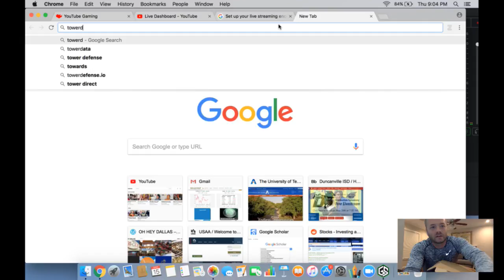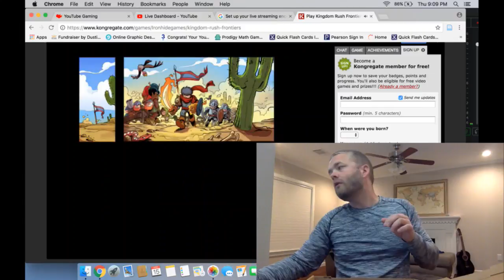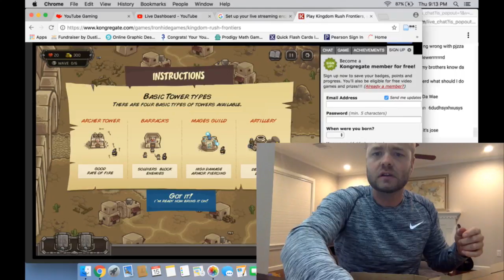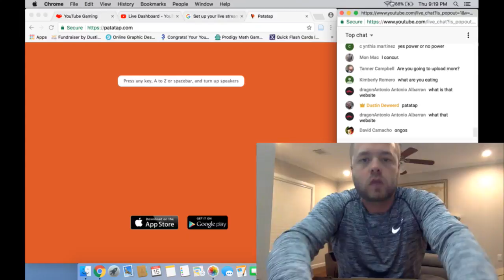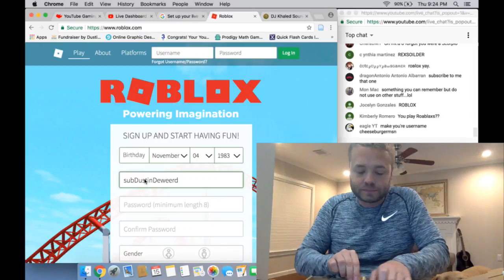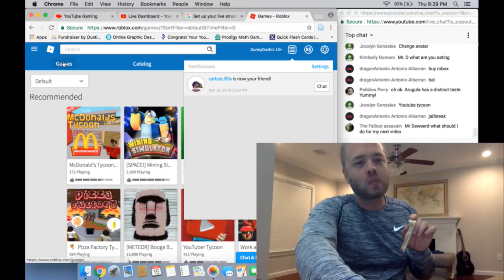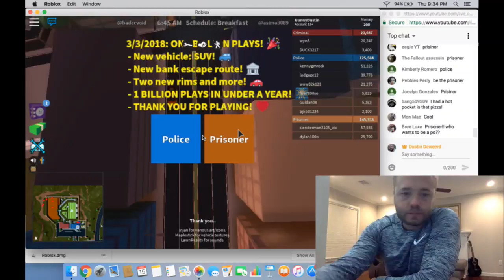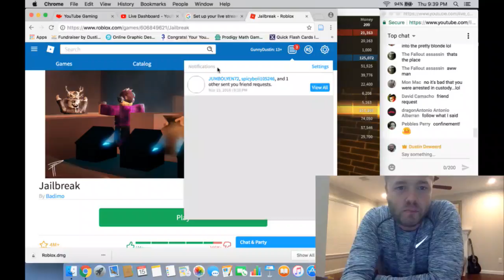Pizza and Video Games Spring Break Livestream